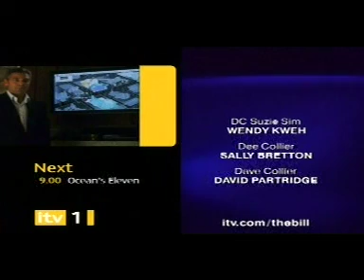TheBill2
Actress Leila Borris plays a chav princess, Tanya Roberts in ITV programme The Bill